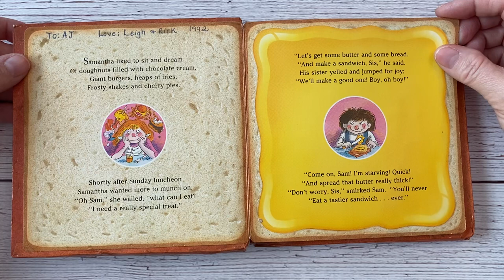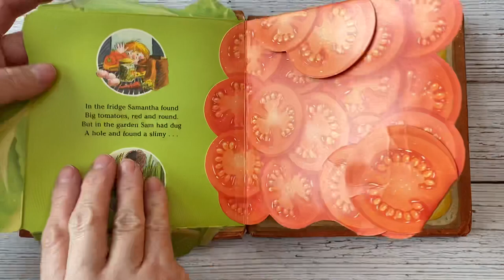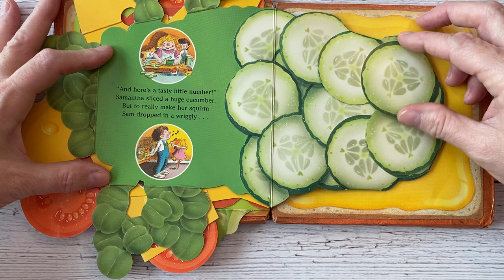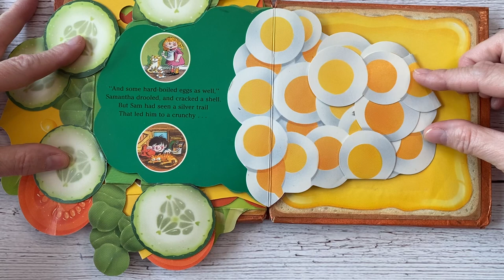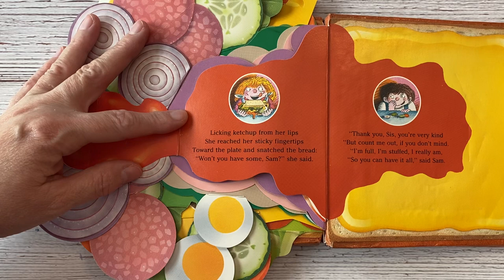Read aloud! Sam’s Sandwich by David Pelham